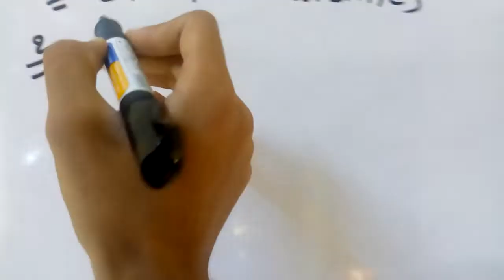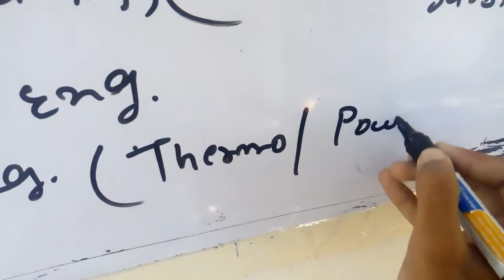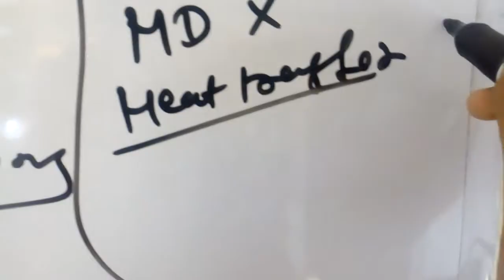Mechanical Syllabus For Coal India Limited || Paper 2